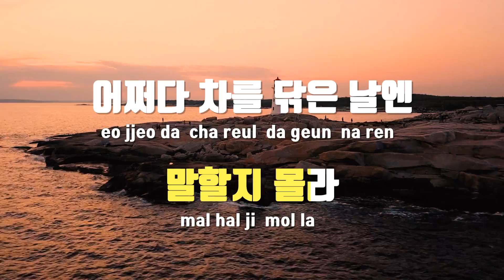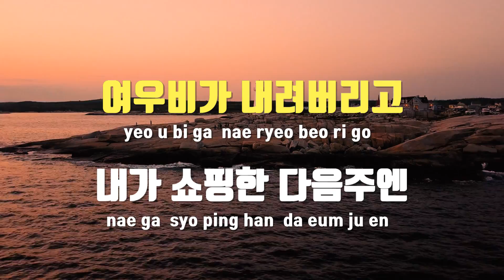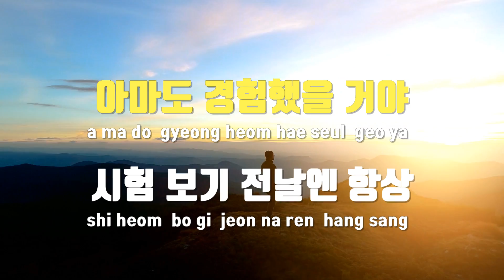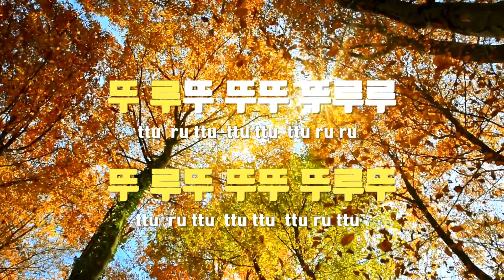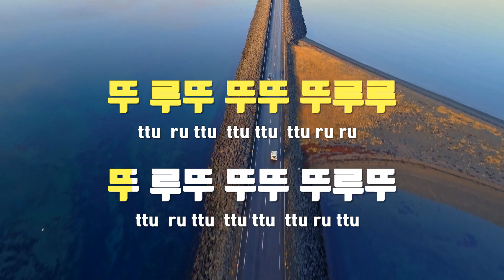[TJ노래방] 오비이락 - 더클래식 / TJ Karaoke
오비이락  --  더클래식